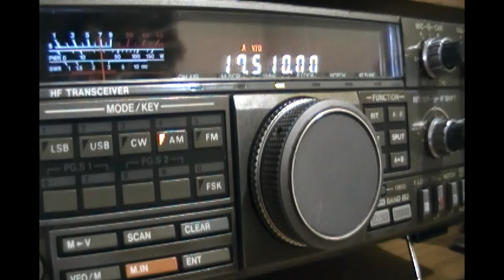Radio Cairo (Abu Zabaal, Egypt) in arabic - 17510 kHz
Reception of Radio Cairo (Abu Zabaal, Egypt) in arabic on 17510 kHz by CX2ABP in Montevideo, Uruguay (GF15wc). November 30, 2012 at 0956 UTC.

Receiver: Kenwood TS-440. Antenna: vertical A99.